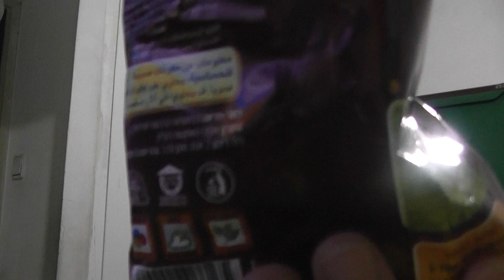1803 - אבא קריר אוכל ביסלי ברביקיו בשתיים בלילה